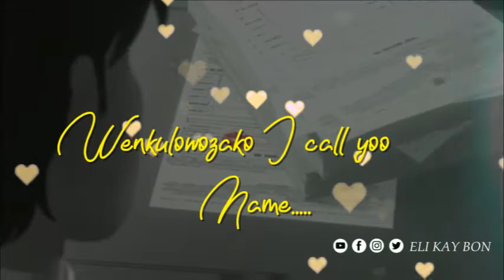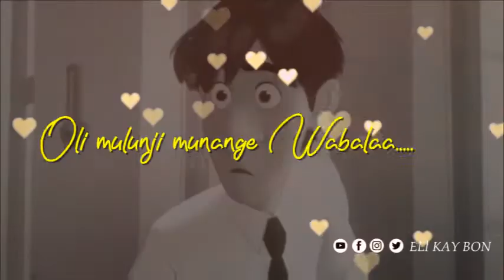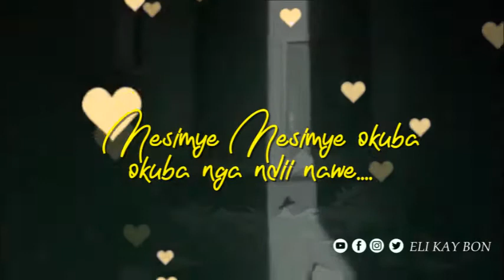NAKUTEGERA BY ELI KAY BON. LYRICS VIDEO .Hamis shots creations HAVI FILMS AFRIKA